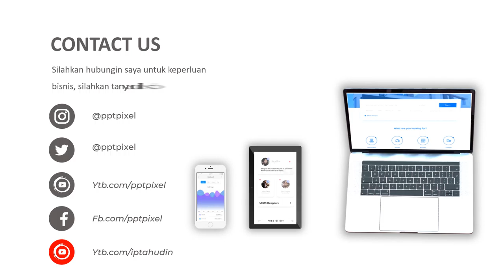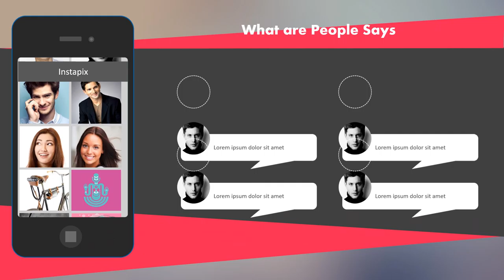Jasa Bikin Video Animasi, Promosi Produk, Company Profile, Iklan Terbaik & Murah di Konawe